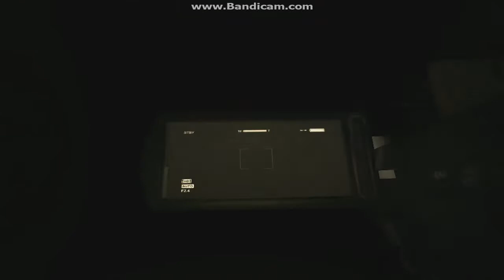Outlast Walkthrough Part 3 - Sewers / Male Ward - With Commentary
What is up guys it's TDCROX5 here and we are FINALLY playing Outlast. Outlast was released on the Ps4 and the PC only and I'm obviously on the PC's version. In this episode I will be commentating, getting scared have a guest over, and try not to pee my pants in the Process.Outlast tells the story of a reporter who gets a tip from an anonymous informant that something fishy is going on at a mountain asylum. The reporter goes there to investigate, but when he arrives he realizes that all hell has broken loose already.

"He figures it's probably a good idea to just leave, but it's already too late and he's trapped inside," Morin said. "So he's got to find a way out and at the same time investigate and see what's behind those experiments, who's behind those experiments, what's been going on with the patients."

The game takes place in a fictional asylum set in the real forests of Mount Massive, a Colorado "fourteener" that is the second highest peak in the Rocky Mountains, about 20 miles east of Aspen.

The back story is drawn from the real MKUltra experiments conducted by the CIA in the 50s, 60s and 70s in the U.S. and Canada. Those experiments, which are still shrouded in secrecy and that some think continue to this day, dealt with drug use, torture and some form of mind control.